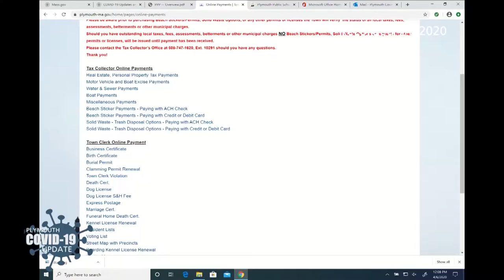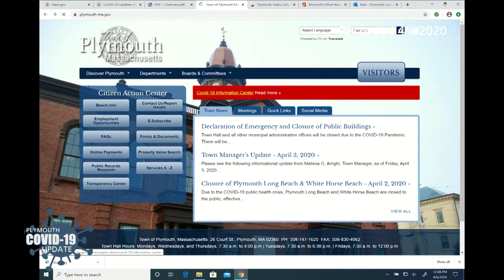04-06-2020 Town of Plymouth COVID-19 Forum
Plymouth hosted a forum on April 6th, 2020 about COVID-19. The forum was moderated by Steve Triffletti, Plymouth Town Moderator with Select Board Chair Ken Tavares, State Representative Matt Muratore, Finance Director Lynne Barrett, and Executive Director of the Plymouth Area Chamber of Commerce Amy Naples.